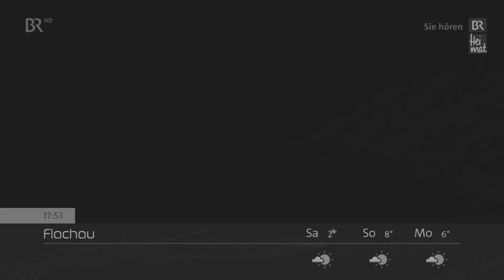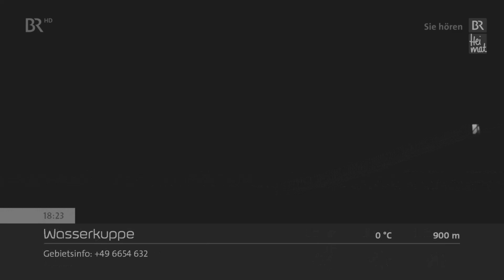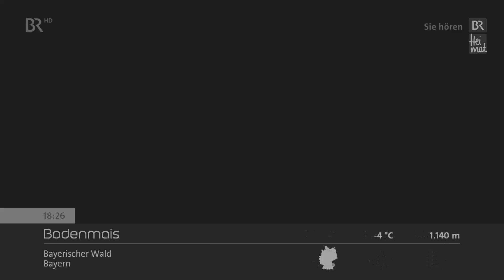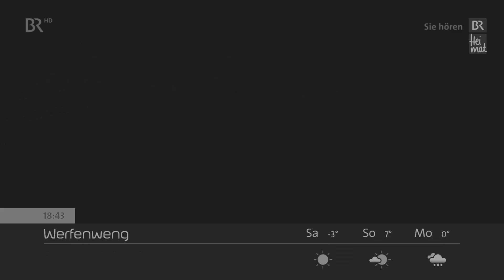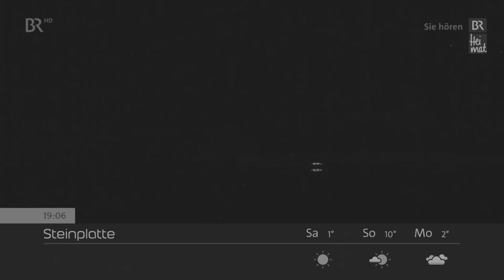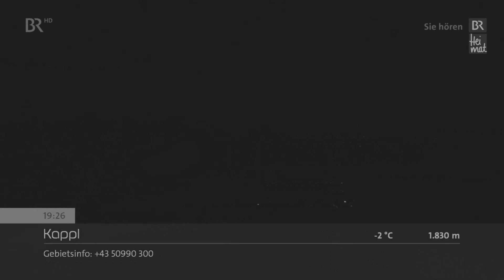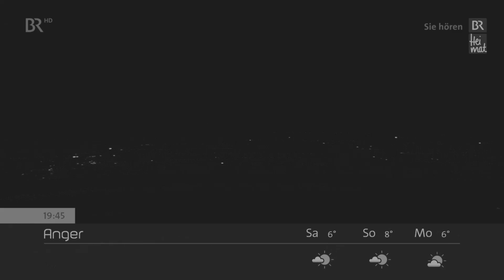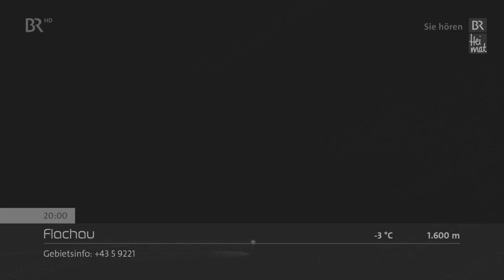Panoramabilder BR-Livestream Bayerisches Fernsehen (HD) Teil 3/3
Aktuelle Wetterbilder aus Deutschland und Österreich vom 21. November 2020 in Schwarzweiß Helligkeit 30%, Kontrast -36% und Gamma 0.57 Teil 3. Hinterlegt mit Musik von "Radio BR Heimat - Blasmusik-Konzert" Musikmagazin mit Stephan Ametsbichler (Teil 2/2)
Thema Heute: Zum 250. Geburtstag von Ludwig van Beethoven Teil 1
Beethoven und die Harmoniemusik
Duos, Trios, Quintette und „Parthien“
Der Abschied aus dem aristokratischen Bonn
Bis zu seinem endgültigen Aufbruch nach Wien im Jahre 1792 lebt Beethoven in einem vergleichsweise beschaulichen, aristokratisch geprägten Umfeld. Hier komponiert er unter anderem Bläsermusik zur Unterhaltung am Bonner Hof des Kölner Kurfürsten Maximilian Franz, sogenannte Harmoniemusiken für jeweils paarweise besetzte Oboen, Klarinetten, Hörner und Fagotte. Darüber hinaus entstehen auch kleiner besetzte Bläserkammermusikwerke für ihm nahestehende Freunde. Sein neues Leben in Wien ist dagegen von wesentlich revolutionäreren Gedanken geprägt. Nach 1800 schreibt Beethoven daher so gut wie keine "Haus- und Hofmusik" für Bläser mehr. Denn für ihn ist jetzt eine neue Zeit angebrochen.
Darauf folgt "Radio BR Heimat - Fränkisch vor 7" Volksmusik und Volkskultur aus Franken. Hier begegnen sich Musikanten und Volksmusikfreunde, hier werden Musikgruppen und Kulturbühnen vorgestellt, hier erzählen wir spannende Geschichten und berichten über aktuelle Themen rund um Brauch und Tradition in Franken, und ganz nebenbei hören Sie hier auch Ihren Musikwunsch.
.und zum Schluss "Radio BR Heimat - Feierabend" Musik und Informationsmagazin mit Johannes Hitzelberger
Heute: Die Maultrommel
Für kaum ein anderes Instrument ist eine solche Vielfalt an Namen überliefert wie für die Maultrommel. Im heutigen Sprachgebrauch heißt das Instrument in Deutschland Maultrommel, in England jew’s harp, in Frankreich guimbarde, in Italien scacciapensieri (in Norditalien auch ribeba); der schweizerdeutsche Terminus heißt Trümpi, der spanische birimbao und der russische vargan. Seit dem Spätmittelalter war das Instrument Handelsartikel fahrender Händler, Nichtsesshafter und fahrender Zigeuner, die es auf Jahr- und Wochenmärkten verkauften oder tauschten. Außerdem wurde es von Hirten und Bauern gespielt. In Flandern gab es 1821 sogar einen Wettbewerb der Maultrommelspieler, dessen Preise in Kleidungsstücken für die Feldarbeit bestanden. Auch als beliebtes Instrument von Kindern und Jugendlichen ist die Maultrommel belegt, besonders aber als Instrument, das vor allem im Alpenraum bei der Liebeswerbung benutzt wurde. In diesem Zusammenhang wurde der Maultrommel eine geradezu magische Wirkung zugeschrieben, die sich auch in entsprechenden Spielverboten zeigt …
Johannes Hitzelberger stöbert in der Geschichte der Maultrommel.
Volksmusik von A bis Z. Landler, Jodler, Zwiefache: Heimat hören. "Ausspannen" am Abend mit dem "Feierabend" um 19.05 Uhr. Jeden Tag
Bayerisches Fernsehen (HD) Panoramabilder LIVE (Livestream vom Bayerischen Fernsehen)

Info: Musste leider die Aufzeichnung aufteilen und in mehreren Teilen hochladen da, das Originalvideo was bereits vor zwei Tagen Online gestellt wurde, wegen mehreren Musikstücken mit Urheberechtlich geschütztem Tonmaterial gesperrt wurde und man diesen Anspruch bei einer Aufzeichnung mit einer Länge von 8 Stunden nicht mehr auf der Youtube-Plattform entfernen konnte.